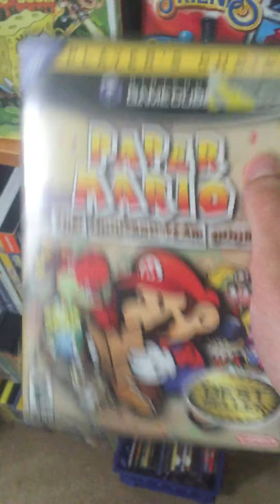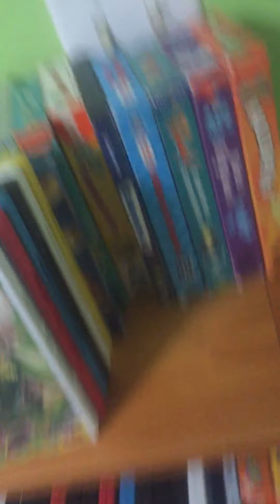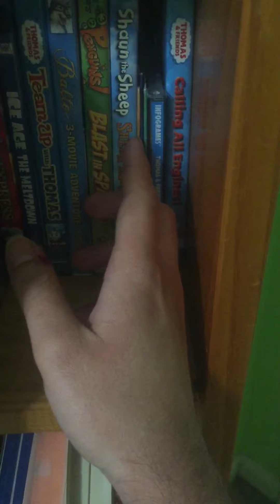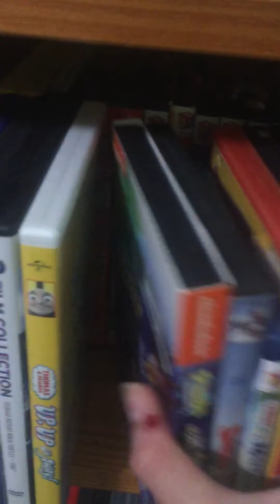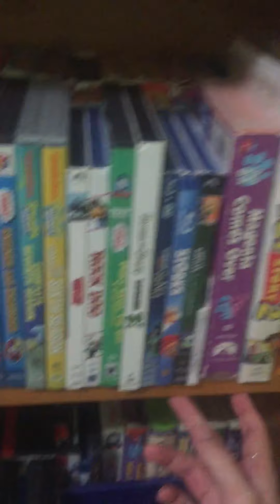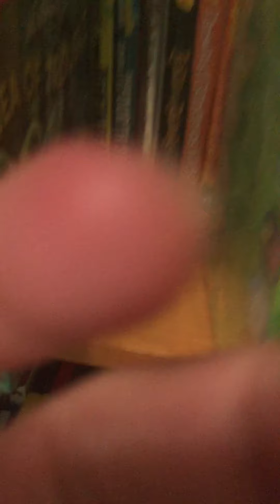Colin Vlogs 1